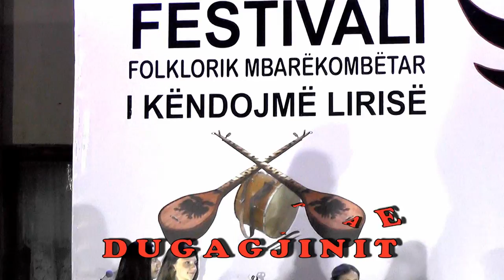I KENDOJM LIRISË 2018 = SH,K,A, SHQIPONJA E DUGAGJINIT